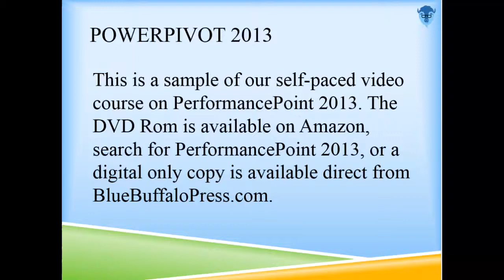Sample explaination on PerformancePoint 2013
This is a sample of the explainations in our self-paced video course on PerformancePoint services 2013